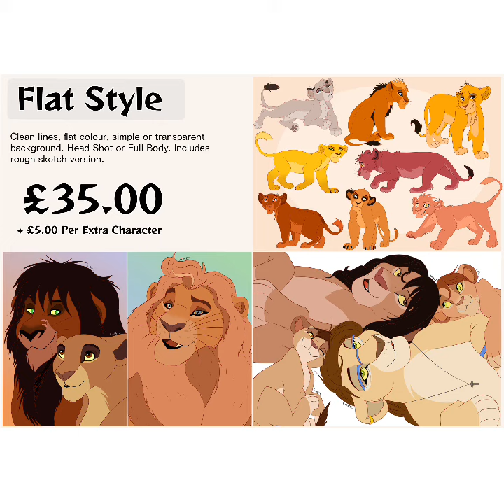Grey Pelt Design 3 (ADOPTABLE)